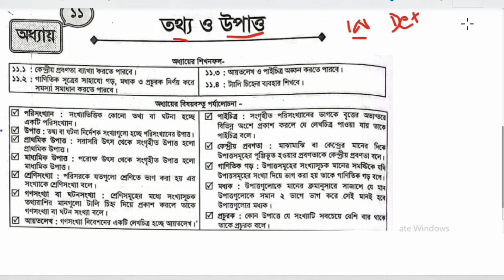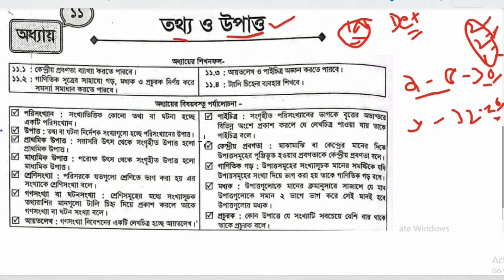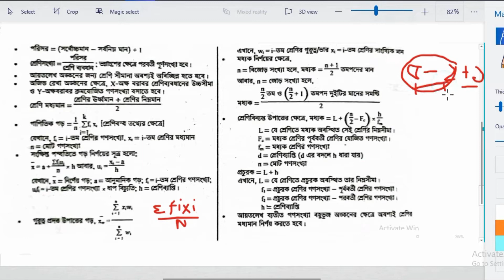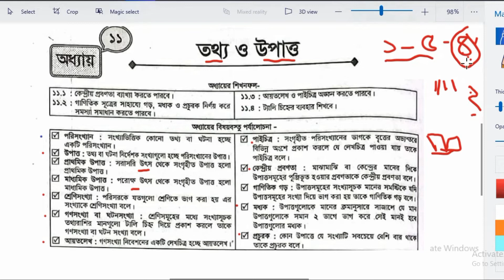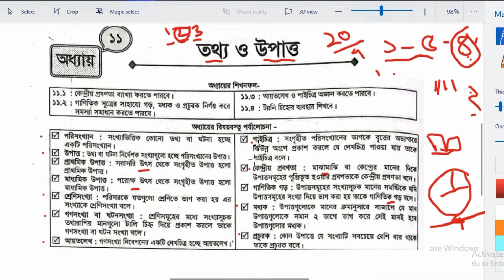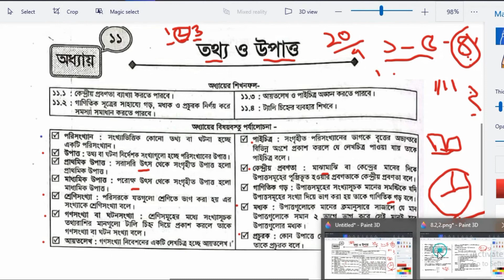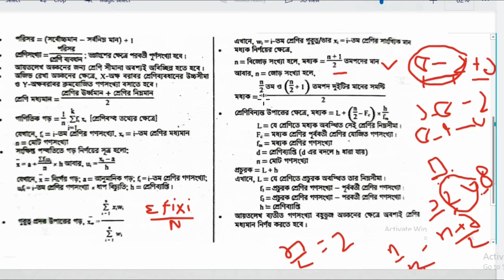class 8 math chapter 11 | JSC Math Chapter 11 | Eight Math Chapter 11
১টি অংকে শিখুন ১টি অধ্যায় ।। ৮ম শ্রেনি গনিত।। অধ্যায় ৪.১, ৪.২ ।। (ঢাকা বোর্ড  ২০১৭)।।
৯.১ এর সূত্র গুলো শিখুন ৫ মিনিটে
মাত্র (৩ ) টি শব্দে।। COMPLETING SENTENCE।। শিখুন।।
১মিনিটেই ১টি জ্যামিতি শিখুন।।অষ্টম শ্রেণি।। অধ্যায় ৮ ।।উপপাদ্য ০৫।।
I have describe Math creative  chapter 01 DHAKA BOARD 2017.